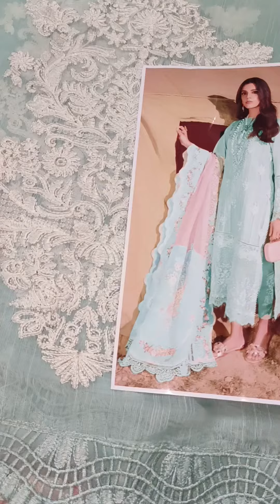SAIRA SHAKIRA || LUXURY EID CODE 0300-0041595